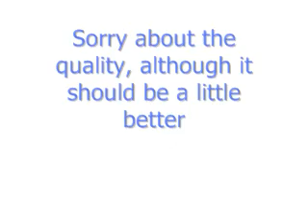Led Zeppelin-Communication Breakdown gh2 custom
The quality should be better. Turn it up loud to hear. chart by grimp, played by me. The run was just OK, I got 4*, sorry about the cutoff, somebody was at my door